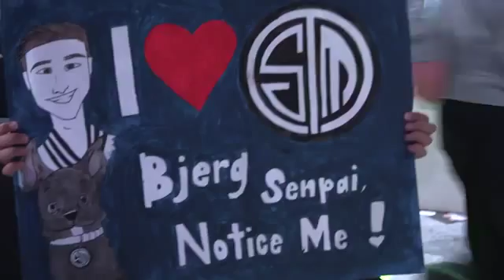Critical Mass Are LCS Teams Bigger than their Players Sound